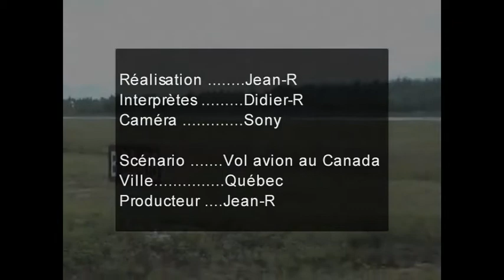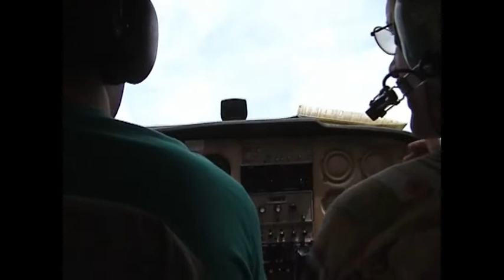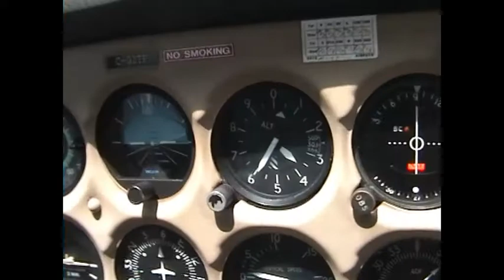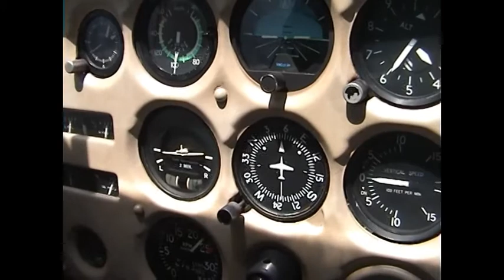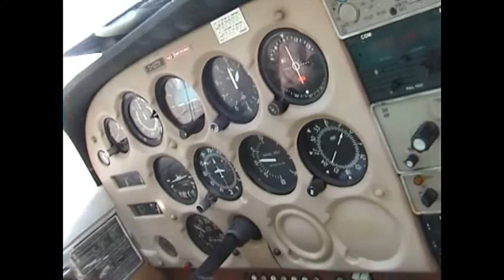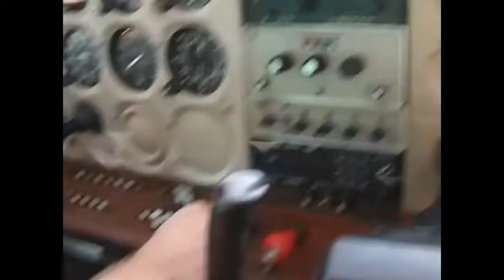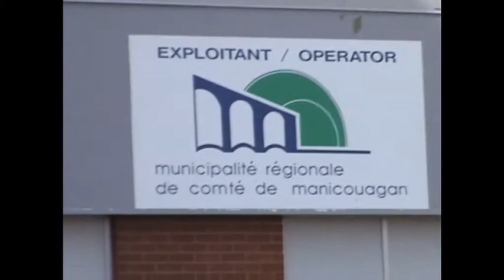canada, aviation, aventure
Licence de pilote professionel au Canada en 2000.
Vol de 300 Nautiques avec trois escales obligatoires, durée du vol Summerstown via Montréal, trois rivières, Québec et baie Comeau.
Soit environ 12 heures de vols aller retour.
Merci à Philippes et François de m'avoir accompagné dans cette épreuve, à Agnès mon épouse qui m'à soutenue dans ma reconversion.
A Cathy et Gordon Small pour m’avoir prêté leur avion.
A Nick Wolochatiuk, mon fidèle ami.
A Renaud Carabin, mon instructeur et ami.
A Benoît Baril, Commandant de bord à Air Canada qui m’à filer le virus, pour ces conseils et sa patience.
Aviation, aventure, Fly tour, road trip, crosscountry

Si vous aimez nos contenus et continuer de voyager avec moi, je vous invite à aller voir mes carnets de voyages issu de mon roman du même nom.